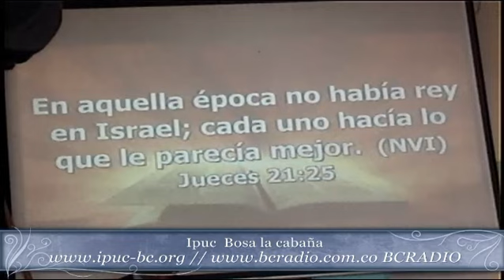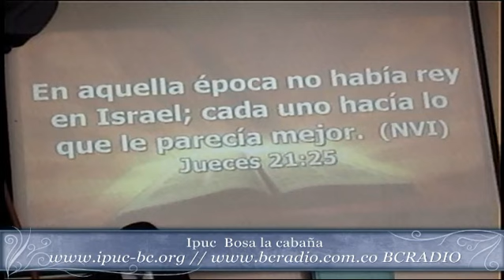El Dios De Toda Autoridad - Pastor Pablo E. Martín